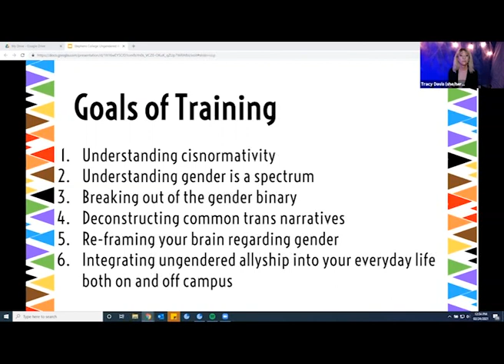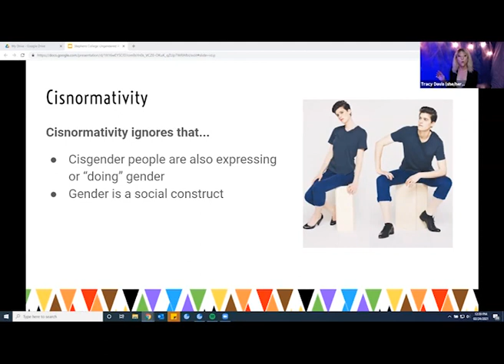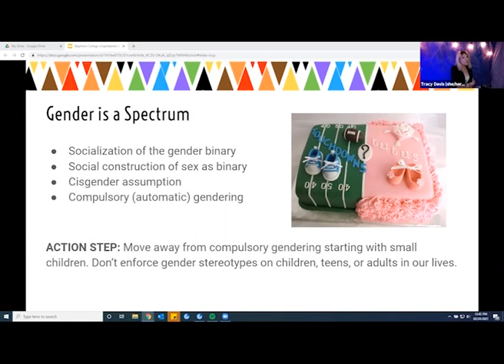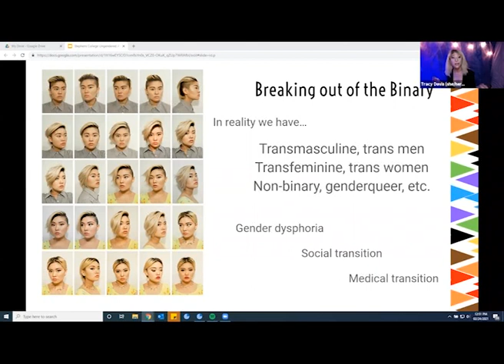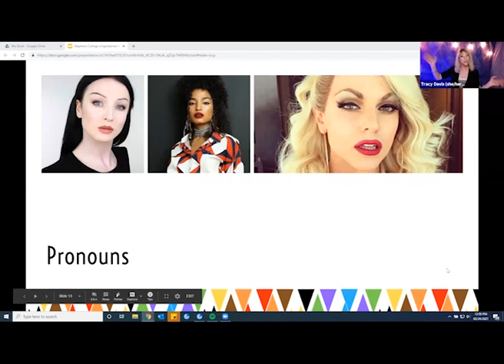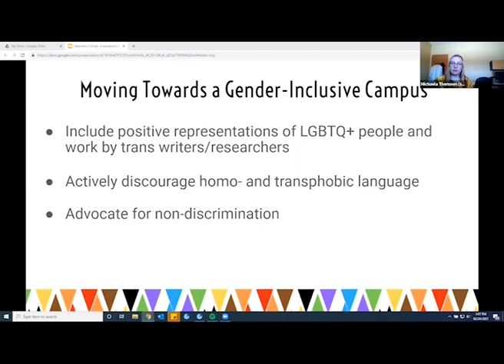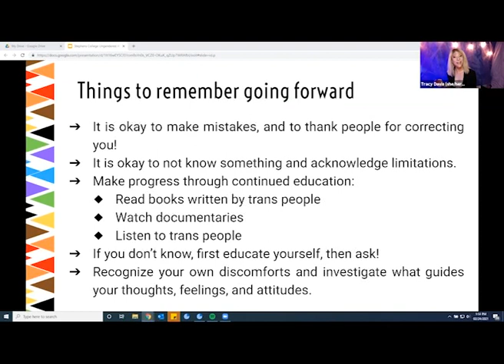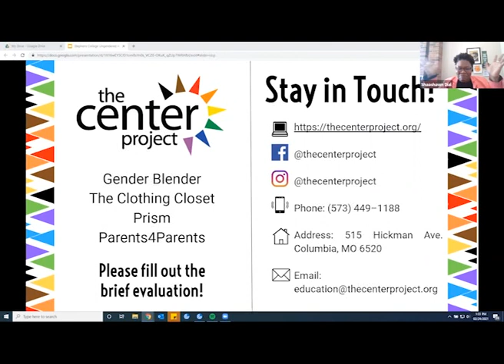Ungendering Allyship and Other LGBTQ Issues in the Workplace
Presenters: Tracy Davis & Michaela Thomson of The Center Project
Hosted by the Offices of Equity + Compliance (ADA/DEI/Title IX) at Stephens College.

Discussion of concepts such as gender, normativity, heteronormativity, cisnormativity, cisgender privilege, gender binary, transphobia, transmisogyny, and transmisogynoir, plus specific tangible suggestions of steps we can take in the classroom, on Zoom, and in departments to make the Stephens campus increasingly inclusive for gender diverse, sexual orientation diverse, gender expression diverse individuals and communities.

Tracy Davis, Secretary of the Board of Directors for The Center Project (TCP), co-coordinator of Gender Blender, a support group for gender non-conforming individuals, and is the coordinator of The Center Project Clothing Closet.

Michaela Thomson, recent biochemistry graduate from MU now working as a Research Coordinator at MOI. She's the newest member of the TCP Education Committee.